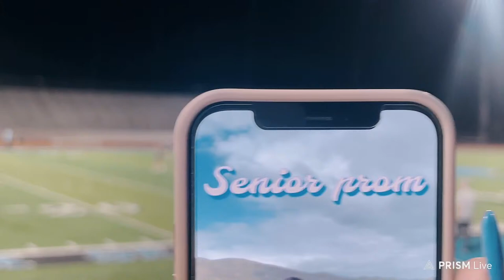Girls the cross game at Santiago high school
This stream is created with PRISMLiveStudio